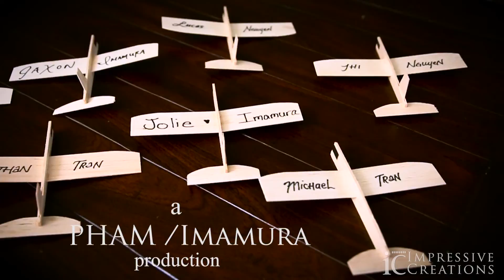BEAUTIFUL ASIAN WEDDING VIDEOGRAPHY- Los Angeles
Beautifully Captured Wedding Video!

For more information about booking your wedding or event, please